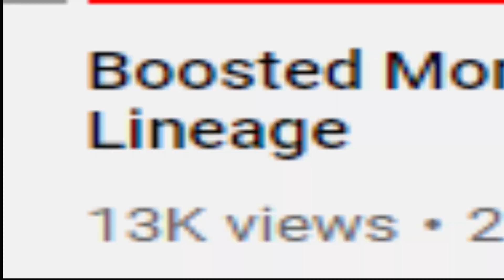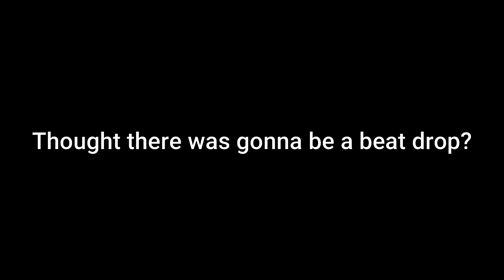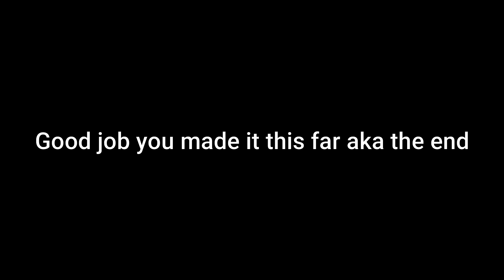Nawdra MOMENTS || Rogue Lineage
A video based on a lot of my moments, it's more of a timing and lots of clips with edits rather than a compilation, better than a compilation.